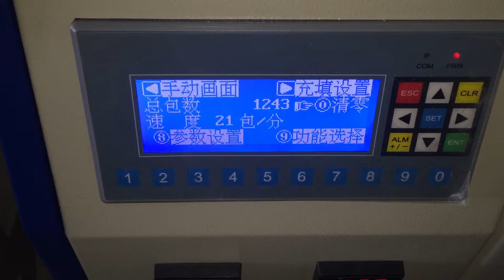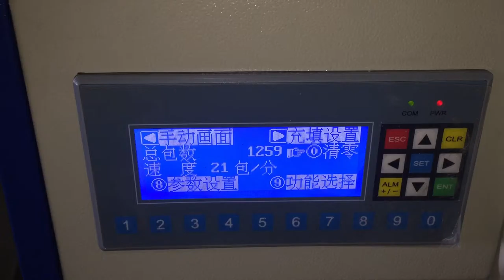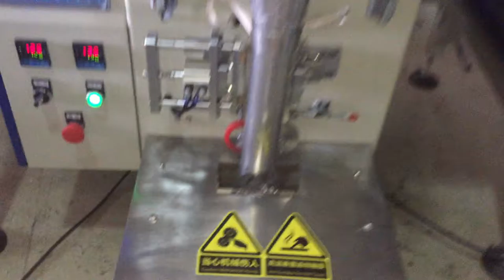Hardware packaging machine automatic packaging machine screw packaging machine